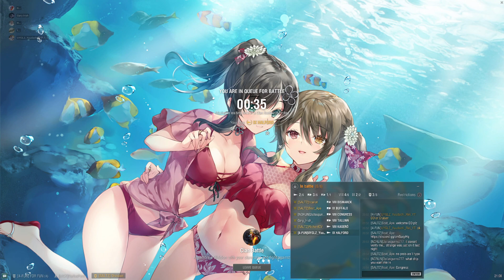World of Warships Clan Battle (Season 21) “Cachalot” [SALTZ] vs [NGNG]